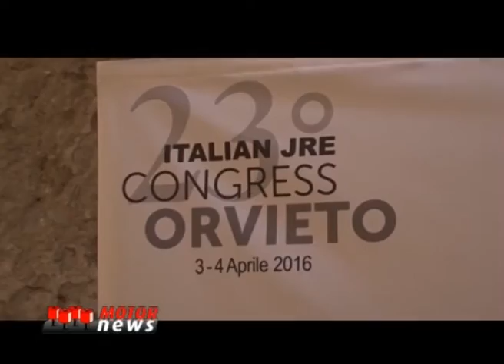DS e JRE Italia, tra cucina e automobili - Motor News n° 11 (2016)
L'eccellenza della cucina incontra l'eccellenza dell'auto. E' accaduto a Orvieto, in occasione del congresso nazionale di JRE Italia, una delle associazioni di chef più importanti a livello internazionale.